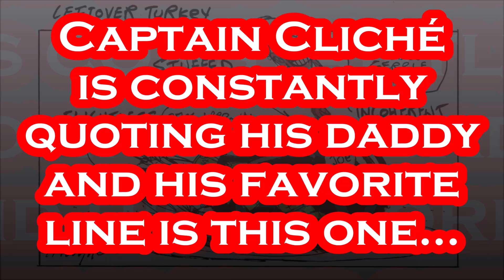This is a BAD Sign for Joe Biden.....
Repeating Onesself is a DISTINCT Sign of a "certain" Disease!!!.
President Joe Biden on Monday announced dozens of new policy initiatives designed to strengthen the U.S. supply chain while lowering prices for inflation-weary American consumers. Speaking at the first meeting of his new White House Council on Supply Chain Resilience, the president launched 30 new policy initiatives ranging across the nation's economic sectors deemed critical to the United States' economic and national security. Supply chain difficulties have sparked inflation since the COVID-19 pandemic, but prices have eased in recent months while inflation grew at a 3.4% clip over the 12 months ending in October -- down by 60% from its peak rate in June 2022, the administration says. Referencing the just-completed Thanksgiving holiday weekend, Biden noted that while pandemic-era logistical bottlenecks have loosened their grip on the economy, "kitchen-table" economic concerns are still front-and-center among Americans as the 2024 presidential election looms. "From turkey to air travel to the cost of a gallon of gas, prices went down," he said. "In fact, this Thanksgiving was the fourth-cheapest ever on record." While goods were backed up at ocean ports due to logistical challenges last year, this Thanksgiving, "shelves were stocked" and prices lower. These savings matter to so many families, especially at this time of year," he declared. American consumers, though, still need more "breathing room" to make ends meet, Biden said, vowing to tap the new initiative to make the coordination and delivery of good more efficient, thus lowering costs. The new supply chain council includes numerous Cabinet members such as Transportation Secretary Pete Buttigieg, senior administration officials and trade representatives whose task is to develop post-pandemic strategies to boost America's capacity to move goods. The group plans to complete a comprehensive review of the supply chain by the end of 2024. - Per UPI: Nov. 27.

Artist: Rachel K Collier
Title: Beatles Unite